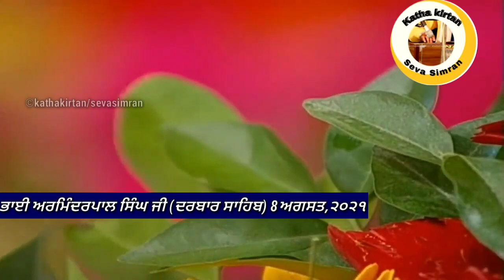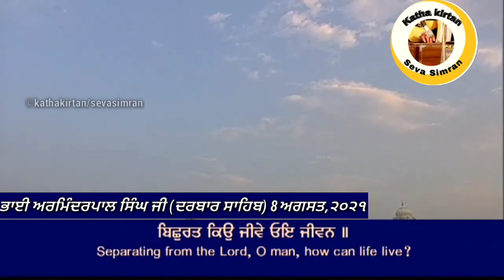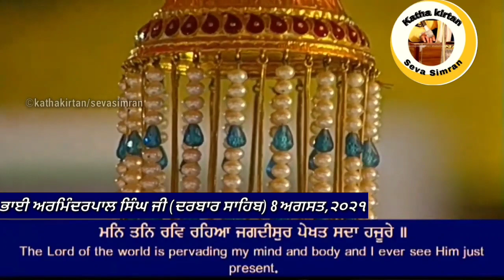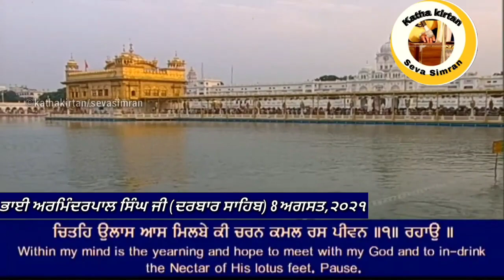🔴Bhai Arminderpal singh Ji Hazoori Ragi Darbar Sahib🔥 Evening Kirtan Hazri 🔥8 August,2021